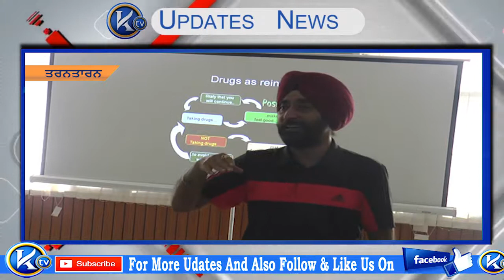Nasha Compain tarantarn